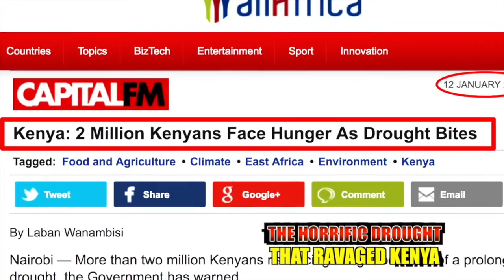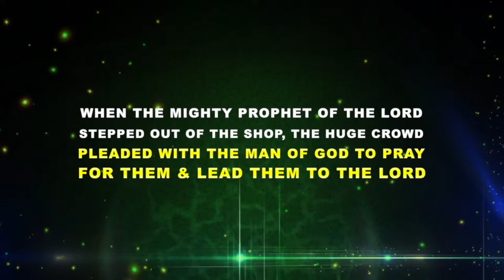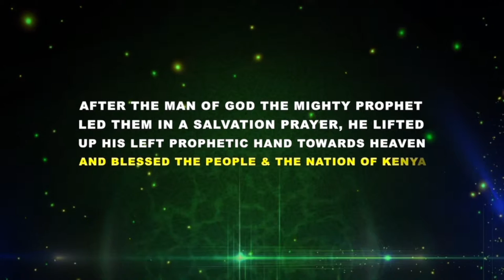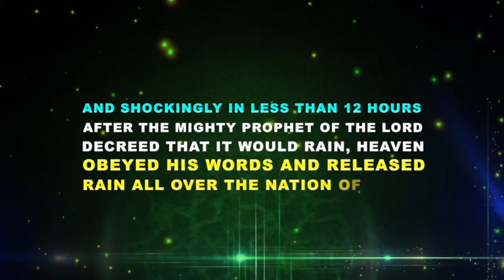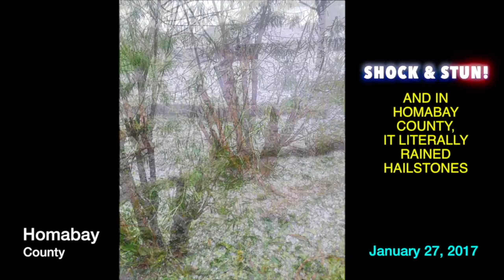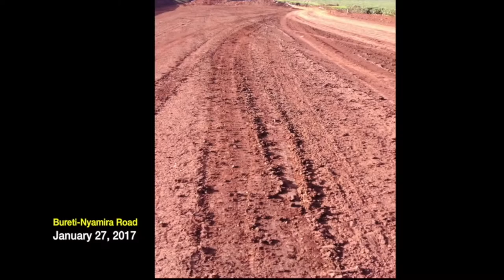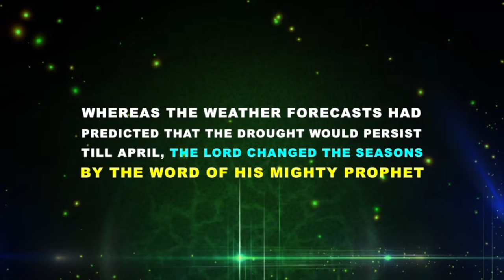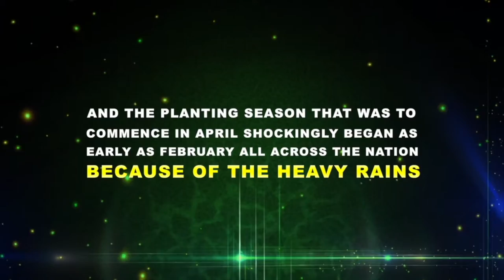THE PROPHET OF GOD PRAYS FOR RAIN IN KENYA & RAIN FALLS IN LESS THAN 12 HOURS PROPHET DR OWUOR